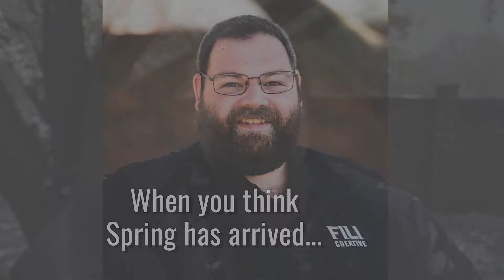Spring Has Arrived!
Let Fili Creative help you capture the best of this season! Spring is an ideal time to build a portfolio of beautiful B-roll that you can use now, or in future projects! Beautiful Video = Beautiful Marketing!

Spring is in the air. The grass is turning green, and the are leaves on the trees, making this the perfect time to update your organization's video library! We can provide new drone footage, interview pieces, social media marketing, or general footage of your business or organization. Your message is important to us. Capturing the best imagery possible helps to tell your story with maximum effect on your audience.